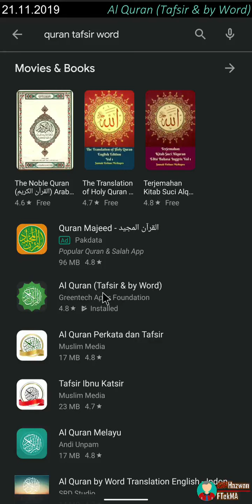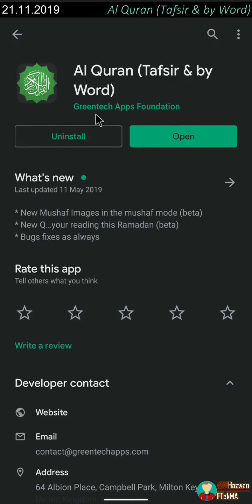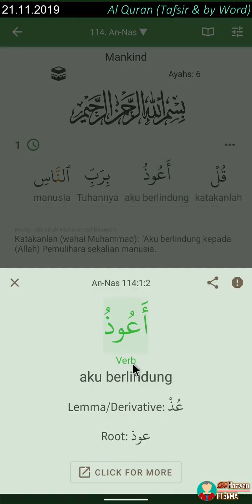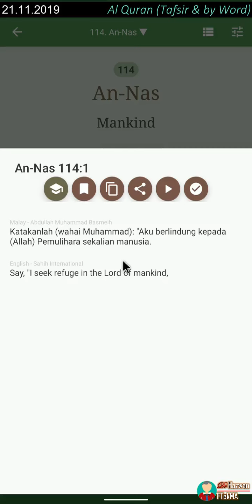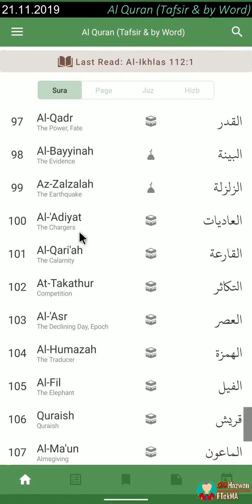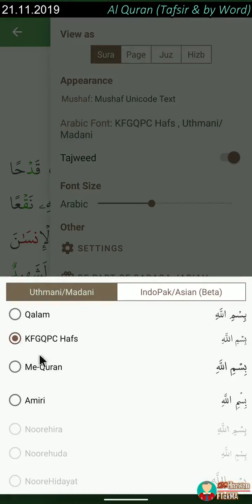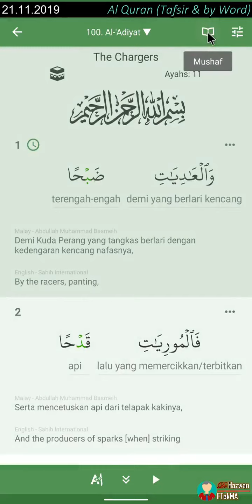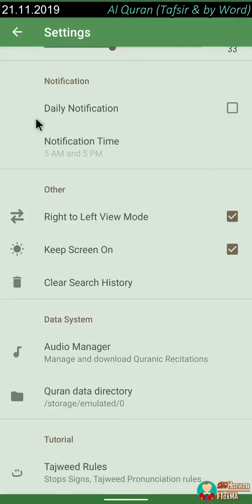Apps quran terbaik selamat memcuba